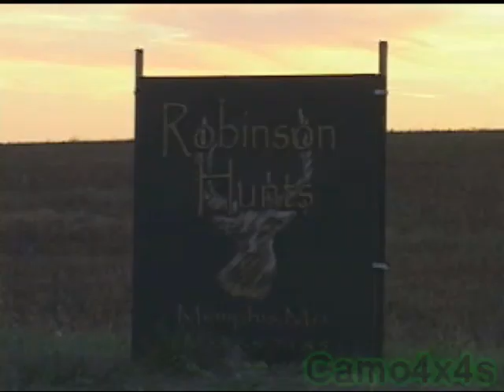Bow Hunting Missouri Huge Close Range Buck Kill